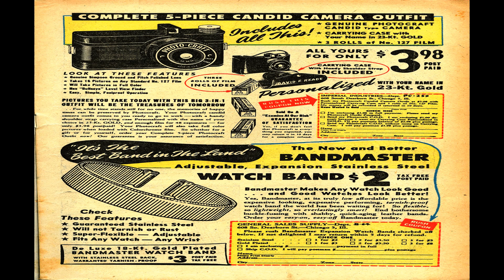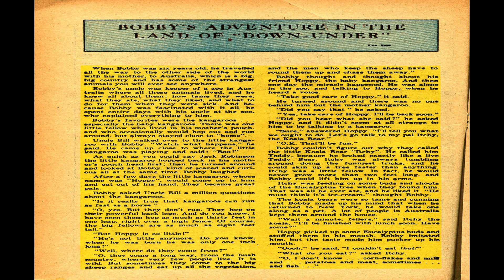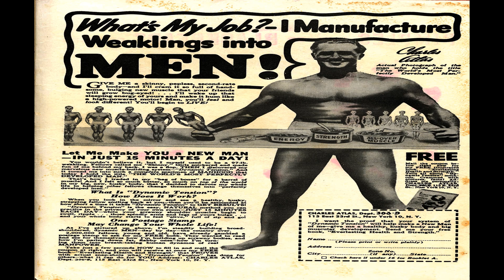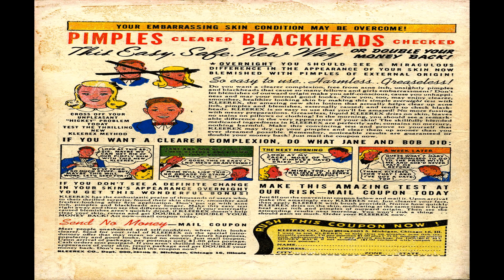Zoot Comics No 2 Comix Book Movie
Title: Zoot Comics No 2 | Publisher:  Fox Feature Syndicate | Date: Summer 1946 | Lang: English

Comic Contents:

Featuring: Pussy Katnip
Genre: Humor Anthropomorphic-funny Animals Superhero

Promo (ad From The Publisher) (1 page)

Featuring: Senor Tamale

Featuring: Walter the Waiter

Text Story (2 pages) Bobby's Adventure In The Land of "Down-Under"

Featuring: Senor Tamale

Featuring: Jaguar

Featuring: Stubby

Comic Story (1 page) Roscoe Goes Fishing

  Select YouTube
  Search gharold

Zoot Comics No 2 Comix Book Movie is part of the golden age comixs' Humor; Anthropomorphic-funny Animals genre. The Golden Age refers to the first cycle of superhero comixs which existed between 1938 and 1950. This was the period in which the concept of the superhero was born.

G Harold 4:32 Marvels of Science No 1 Comix Book Movie

G Harold 3:12 The Peacemaker No 5 Comix Book Movie

G Harold 3:12 The Peacemaker No 4 Comix Book Movie